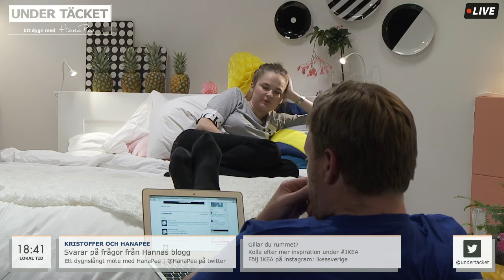Under Täcket - Superkrafter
Vilken superkraft skulle du vilja ha? Appelquist och HanaPee har stenkoll på deras favoriter! :)